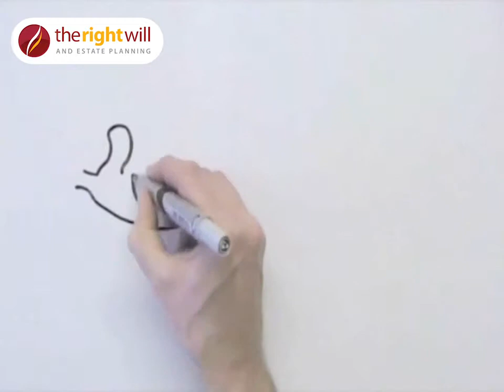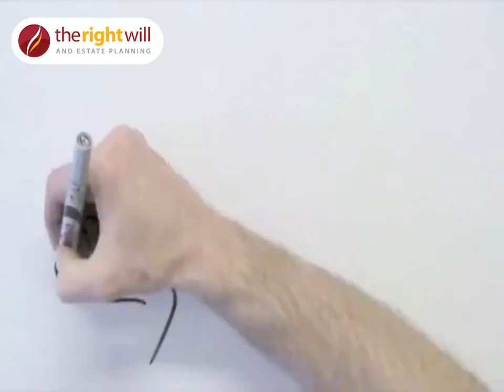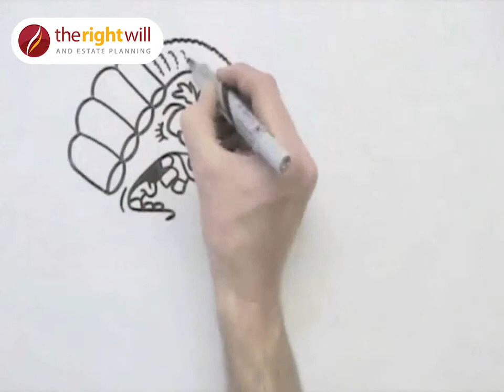Cartoon The 5 Threats HD